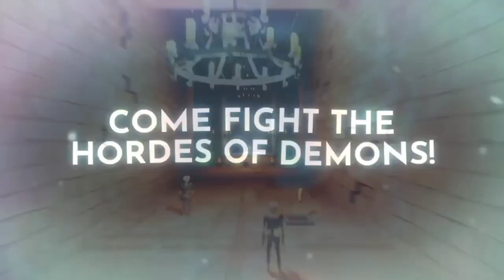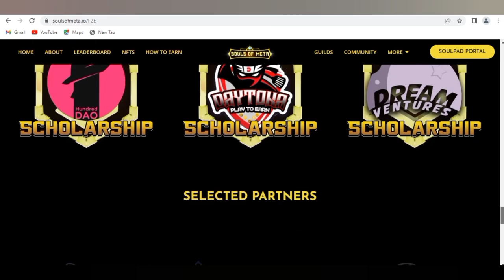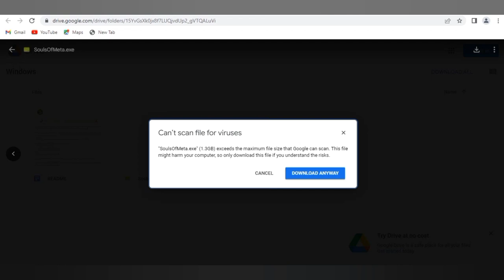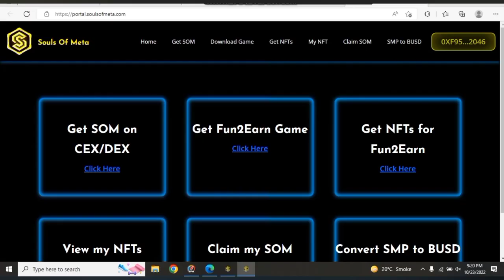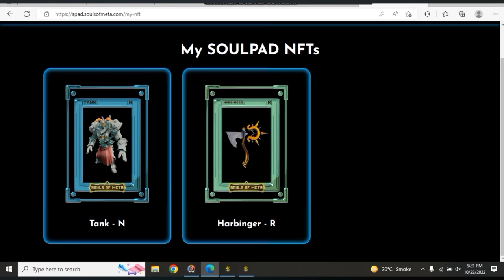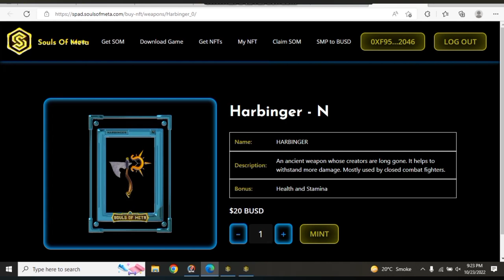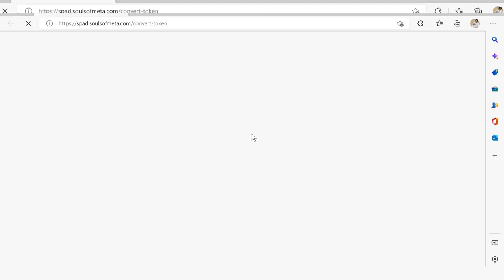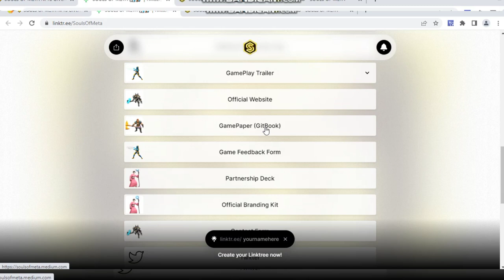SOULS OF MΞTΛ NFT Gaming Metaverse | How To Make Money From Fun To Earn| Massive Rewards & Giveaways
SOULS OF MΞTΛ is a Cross-Game Multi-Chain Fun-2-Earn (Play-Own-Earn + Free-2-Play) Third-person Action-RPG Fantasy NFT Gaming Metaverse of Blades and Sorcery where you can own and monetize NFT assets through GameFi and SocialFi, and travel through community-created realms, fight monsters, collaborate with other players (PvE & PvP), solve quests and beyond, to have fun playing and earn at the same time!

3️⃣ Enjoy Fun-2-Earn Activities
         💥 Fight monsters
         🔓 Unlock treasure chests
         🧙🏻 Level up Characters
         🏆 Defeat Horde Overlords
4️⃣ Earn $SMP in-game Tokens

📌 META OF SOUL IMPORTANT LINKS: 📌

✅ All official Link Here👇( Link tree)

100 SOULS OF MΞTΛ PLAYABLE CHARACTER NFTS GIVEAWAY FOR CRYTPO RAISING STAR COMMUNITY🎉$2000 worth of NFTs to win exclusively for the Crytpo Raising Star community!